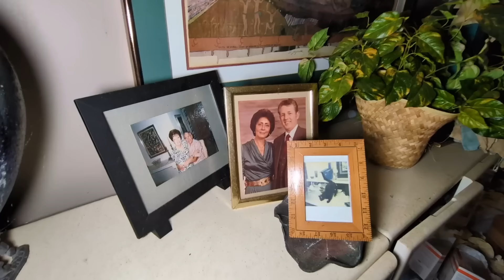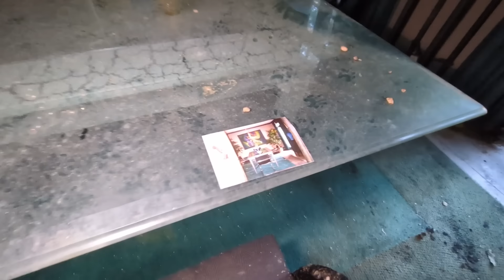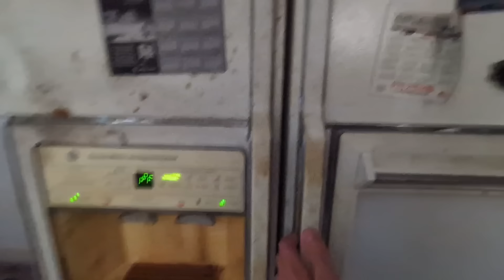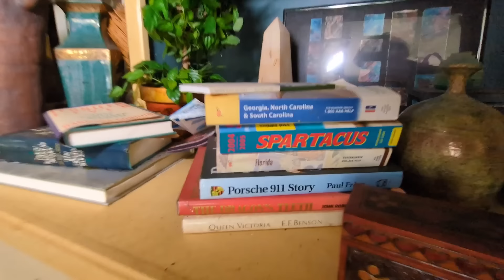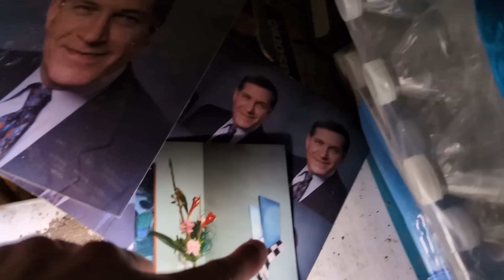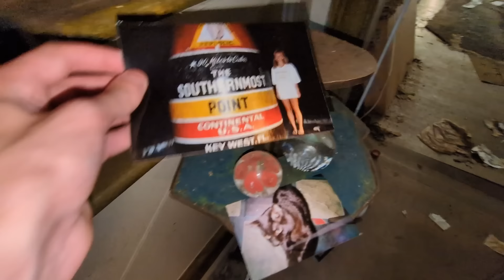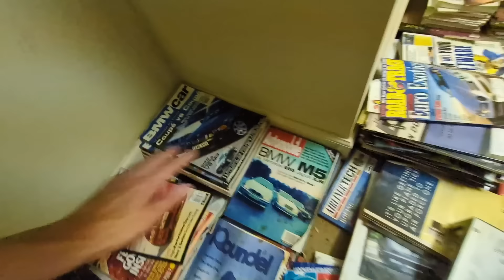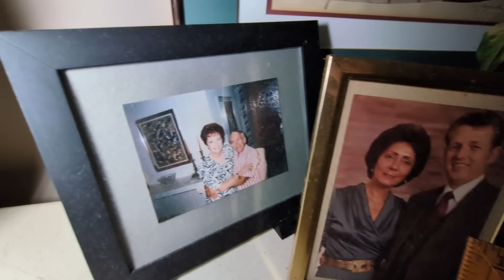MILLIONAIRE'S ABANDONED Mansion With Luxury Cars & EVERYTHING Left Behind | $$ ART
Today, we venture inside an abandoned $1.5 million dollar mansion in the heart of a wealthy neighborhood in the southern united states. The man who lived inside was a doctor, but also enjoyed the finer things in life. art, speed, and adventure. He was an art collector as well as a car enthusiast, and he would often import his bmw and porsche to Germany to race on the world famous nuremburg racetrack. Him and his wife lived a loving life, appreciating the moments they had together, evident by their photos and memorabilia around the house. But one day, everything changed. His wife, the center of his world was gone, after talking to neighbors, they said his vibrant spirit immediately faded, and he grew more and more depressed, starting to hoard, holding onto things as if they culd fill in the void in his heart. And only weeks later, he was reported packing belongings into his porsche, and driving away, never to return. I speculate that he couldnt bare to stay at his house anymore, filled with all the memories he had made with his wife. What remains is not just a house, but a powerful story of love, loss, and an escape from a life that became too heavy to bear. Come inside with me as we document what was left behind and try to piece together the story of a once happy man.